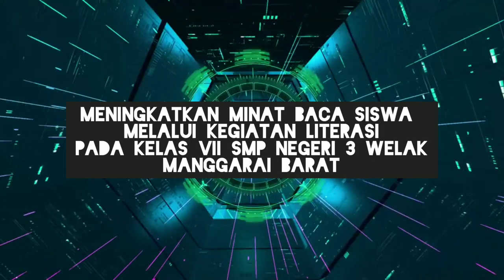PRESENTASI RANCANGAN AKTUALISASI LATSAR CPNS 2019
Presentasi Rancangan Aktualisasi Latsar CPNS Provinsi NTT 2019

Judul : Meningkatkan Minat Baca Siswa Melalui Kegiatan Literasi Pada Kelas VII SMP Negeri 3 Welak Kabupaten Manggarai Barat

Coach : Ibu Editrudis Natalisa
Mentor : Ibu Fransisca Widiastuti Setiawan
Penguji : Bapak Blasius Mulu